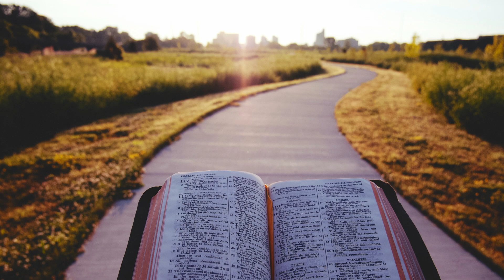Praying Psalm 24:1-2 | Psalm Bites | Episode 43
"Psalm Bites" is a daily devotional in which we will read and pray through the entire book of Psalms in bite-sized portions. In other words, it's an audio bible for the Book of Psalms broken up into two-to-five-minute episodes with added opportunities to pray from the Word.

The format is simple: each episode, we...
1.) read the daily Psalm passage (usually no more than 15 verses),
2.) highlight one or more verses which we will re-read, and
3.) pray an extemporaneous prayer inspired by the reading.

It is our prayer that "Psalm Bites" will help you meditate on the Word and draw nearer to God each day.

Episode 43 reading: Psalm 24:1-2, NKJV (New King James Version)

1 The earth is the Lord’s, and all its fullness,
The world and those who dwell therein.

2 For He has founded it upon the seas,
And established it upon the waters.

Contents of this video:
00:00 Intro Prayer
00:25 Reading
00:43 Re-Reading Highlighted Verse(s)
01:00 Closing Prayer
01:58 Thanks for Watching